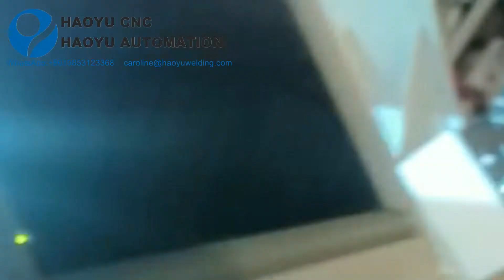Automatic double welding heads pipe and flange welding machine